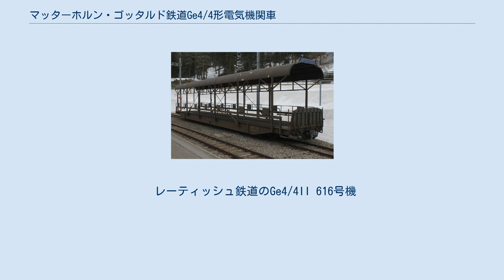マッターホルン・ゴッタルド鉄道Ge4/4形電気機関車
マッターホルン・ゴッタルド鉄道
Ge4/4 81号機、側面中央部の白帯が車体裾にある製造当初のFO塗装、前照灯は丸型の原形、1983年 Ge4/4 82号機、初期のMGB塗装、角型前照灯に改造後、2008年 Ge4/4 82号機、初期のMGB塗装、列車フェリーを牽引、2007年 Ge4/4 81号機、MGBの現在の塗装、2011年 マッターホルン・ゴッタルド鉄道Ge4/4形電気機関車（マッターホルン・ゴッタルドてつどうGe4/4がたでんききかんしゃ）は、スイス南部の私鉄であるマッターホルン・ゴッタルド鉄道の山岳鉄道用電気機関車である。
 ブリーク・フィスプ・ツェルマット鉄道と合併してマッターホルン・ゴッタルド鉄道となる以前のフルカ・オーバーアルプ鉄道がフルカベーストンネルの列車フェリーの牽引機として1979年に2両を製造した電気機関車で、レーティッシュ鉄道のGe4/4II形電気機関車をベースに、車体、機械部分、台車の製造をSLM、電機部分、主電動機の製造をBBCが担当した。
サイリスタ位相制御により1時間定格出力1700kW、牽引力113.8kNを発揮する汎用機で、18パーミルで350tを80km/hで牽引可能な性能を持つ。
それぞれの機番とSLM製番、製造年、機体名（沿線の州の名称）は下記のとおりである。
 レーティッシュ鉄道のGe4/4II 616号機